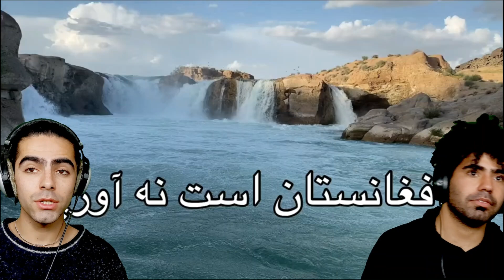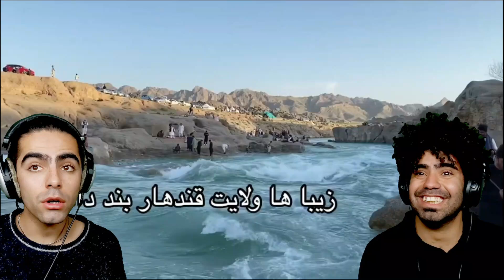‼️سفر به یکی از زیباترین آبشار ها و بندهای افغانستان | کی گفته افغانستان آبشار ندارد؟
به چنل یوتیوب ما خوش آمدید در این ویدیو سفر کردیم به آبشار و بند داله در شهر زیبای قندهار افغانستان